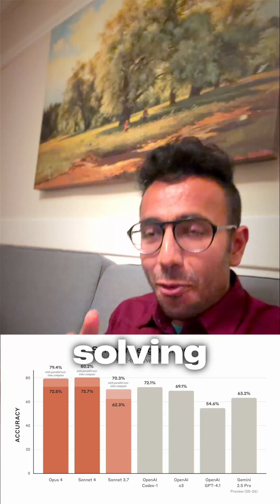My AGI Disagreement with America's top Tech Podcaster! (Meeting Dwarkesh Patel)